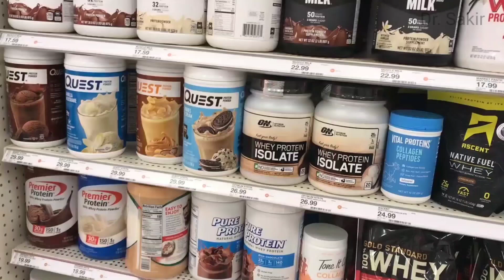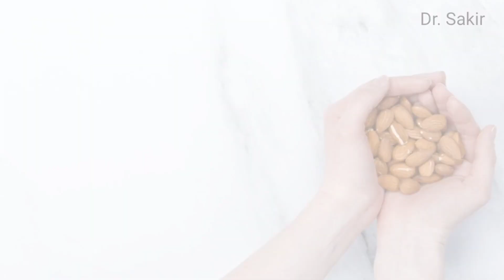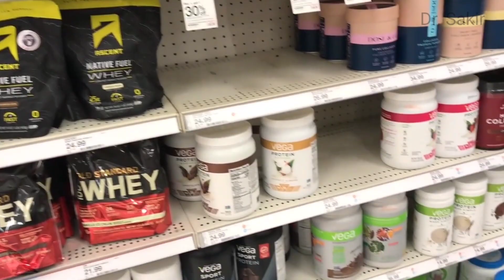घर पर प्रोटीन पाउडर कैसे बनाएं। How to Make Protein Powder at Home। Dr. Sakir।